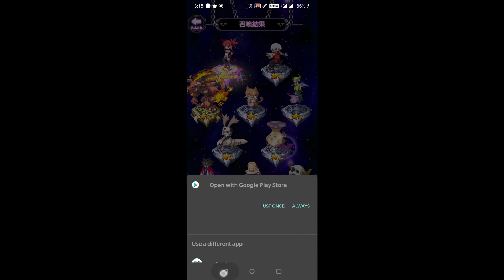Disgaea RPG(TURN BASED HERO COLLECTOR)/FIRST LOOK/ITS GOOD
Disgaea RPG is a command battle RPG spin-off of the tactical RPG series Disgaea.

Feature

■ New original story that takes place in Netherworld!
■ Feature the series' protagonist Laharl as well as all heroines from past games!
■ Battles can run on auto at 4x speed!
■ Characters can be upgraded to level 9999!

Intro & Outro Track Used